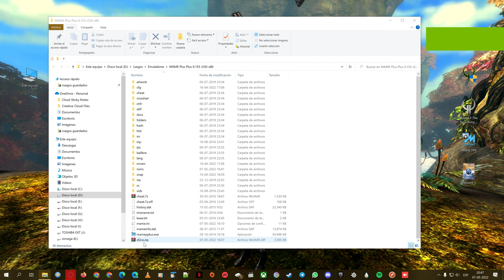Street Fighter II Mix - The Dream Battle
Un gameplay de este increíble rom hack de cps1.
Jugado en: MAME PPK

PD: La página está en portugués e inglés, tiene las 2 opciones.

Puede funcionar en:
-MAME
-FinalBurn Neo
-FightCade2

Para instalarlo los pasos que debes seguir son:
1) Deberás bajar 2 archivos que están en la página oficial
-sf2mix.zip
-sf2ce.zip
2) Luego copiar sf2ce.zip a la carpeta roms del emulador
3) Luego copiar sf2mix.zip a la carpeta raíz del emulador (en el mismo lugar donde está el ejecutable)
4) Renombrar el archivo sf2mix.zip a sf2ce.zip
5) Y finalmente, deberás arrastrar el archivo sf2ce.zip (que está en la raíz del emulador) y arrastrarlo encima del ejecutable.
Con eso el emulador debiese iniciar directamente con el rom hack de Street Fighter 2 CE Mix.